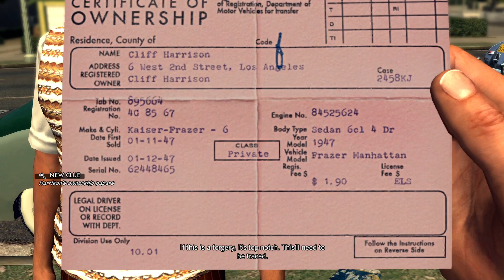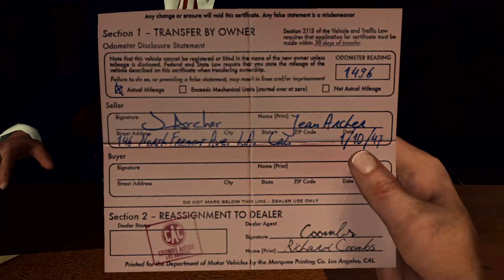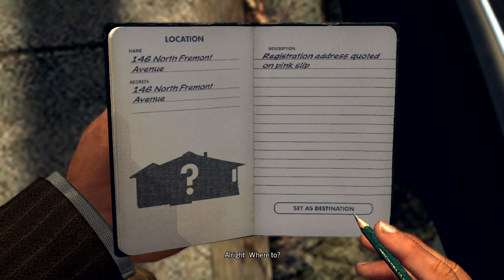LA Noire Remastered Gameplay Walkthrough Nintendo Switch Gameplay Part 19